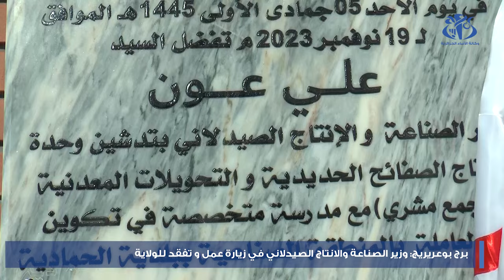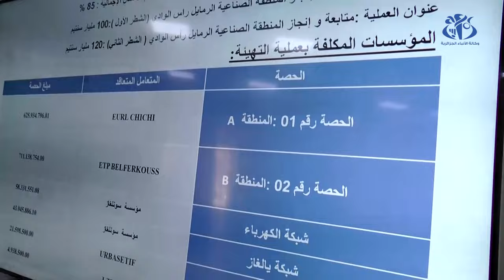برج بوعريريج: وزير الصناعة والانتاج الصيدلاني في زيارة عمل و تفقد للولاية